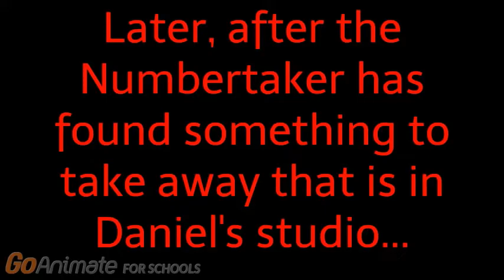Daniel vs. The Numbertaker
The Numbertaker is back at Daniel's house. He took away his croutons, tomatoes and 'Nduja. Thank god Daniel's spaz scared him away, otherwise the Numbertaker would have taken more of his possessions.